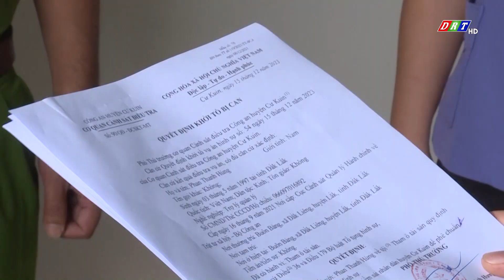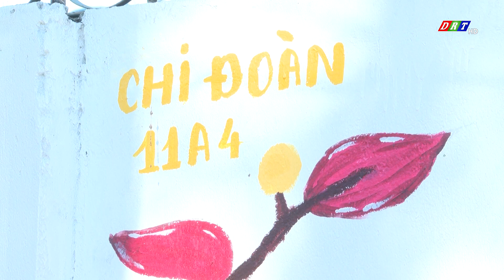Bản tin sáng Chủ nhật, ngày 24-12-2023| Truyền hình Đắk Lắk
Nội dung chương trình:
1. Đại hội Hội Thầy thuốc trẻ tỉnh Đắk Lắk
2. Cụm thi đua số 1, ngành Thông tin truyền thông tỉnh Đắk Lắk tổng kết công tác năm 2023
3. Liên hoan sáng kiến truyền thông các mô hình thực hiện bình đẳng giới
4. Công an huyện Cư Kuin bắt 2 đối tượng tham ô gần 500 triệu đồng
5. Phát triển kinh tế trên vùng đất khó
6. Thay áo mới cho tường rào bằng tranh bích họa

ĐÀI PHÁT THANH TRUYỀN HÌNH ĐẮK LẮK